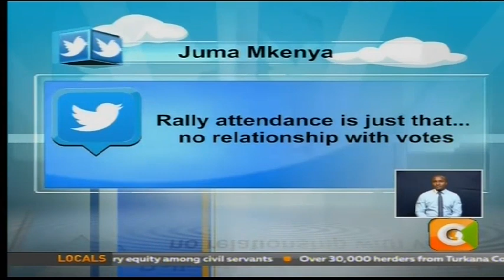Game Plan 2017: Battle for crowds